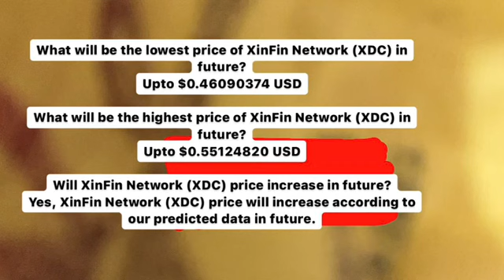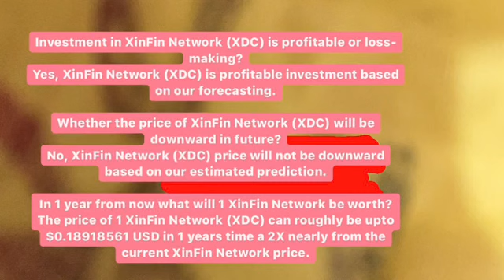XDC PRICE PREDICTION 2021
Donald trump . Joe biden
Wallstreet xinfing
Xdc price news
Xdc trading
Xdc analysis today
Xdc price analysis
Xdc price prediction
Xdc prediction
Xdc price
Xdc technical analysis
Xdc analysis
Xdc wallet
Bitcoin mining
Bitcoin news today
Cryptocurrency news
Cryptocurrency mining
Cryptocurrency trading
Cryptocurrency
Bitcoin crypto
Crypto news
Crypto